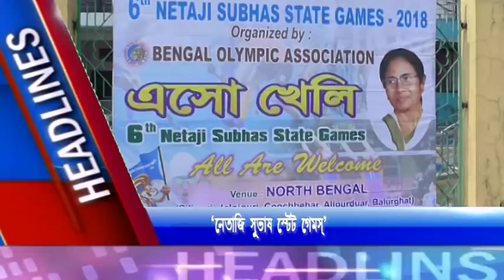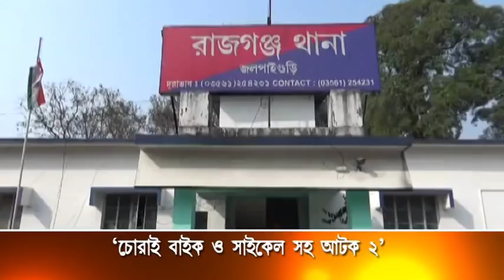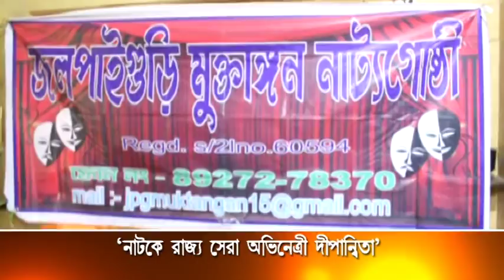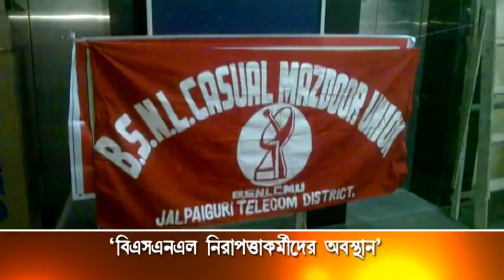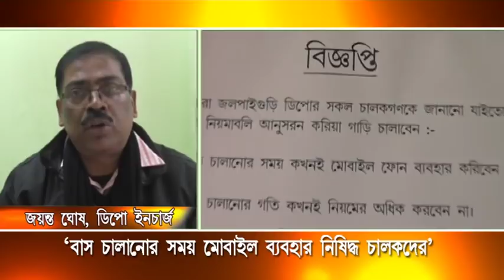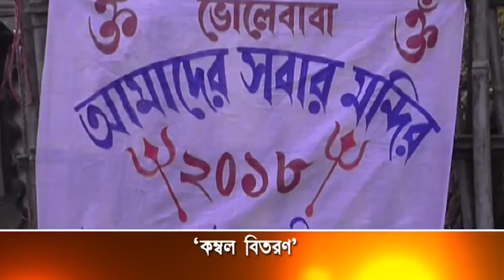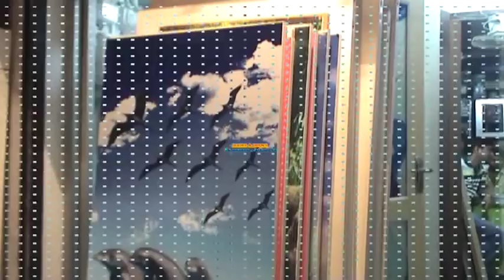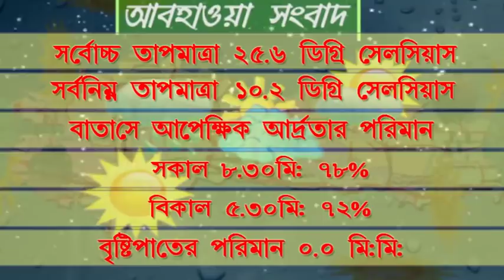AV NEWS 01 02 2018 JALPAIGURI